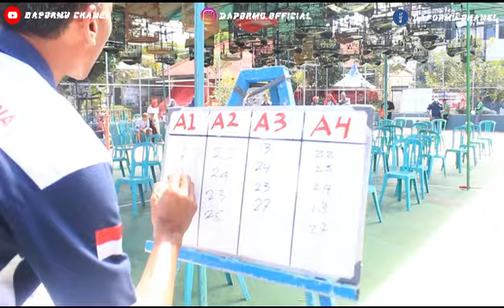PIALA KEJAKSAAN NEGERI BANYUWANGI WITH RADJAWALI INDONESIA || PART 1